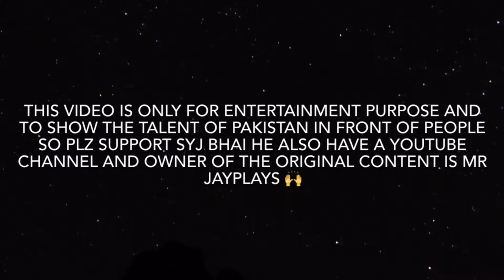Mr Jayplays appreciating beatboxer @AYJ on his live stream